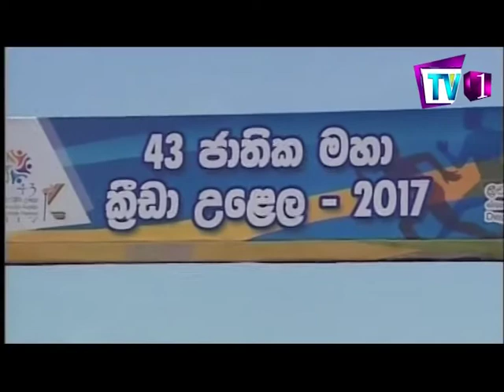National Sports Festival 2017 - DAY 03 - HIGHLIGHTS